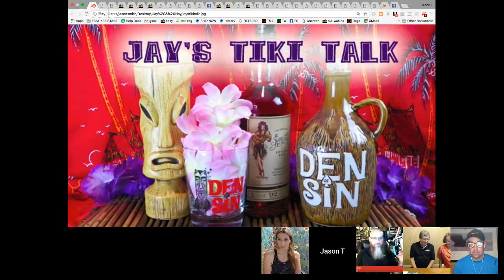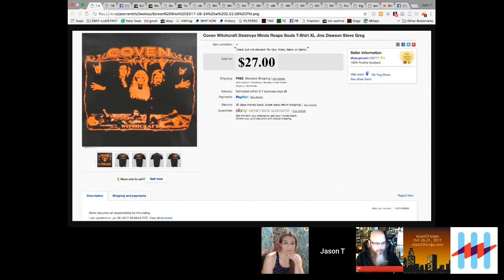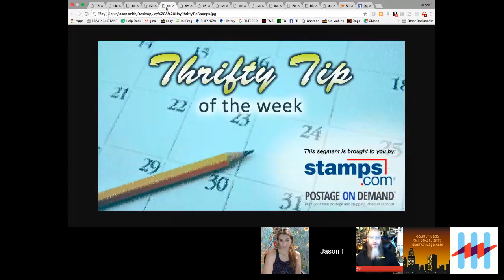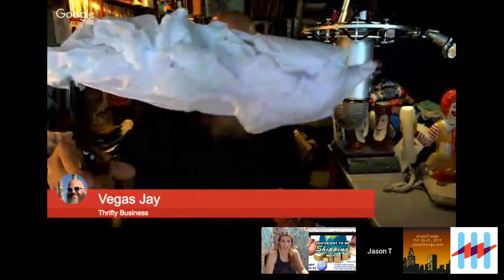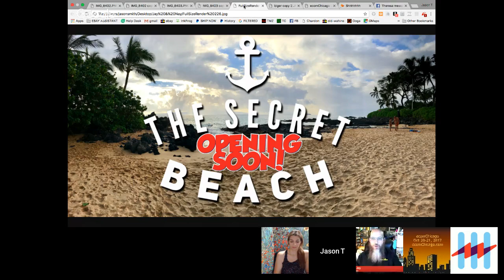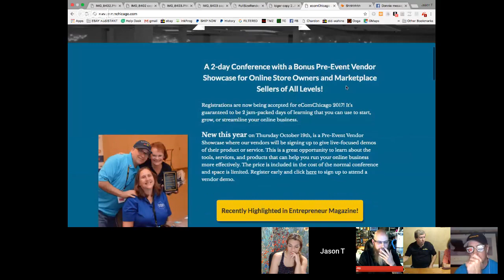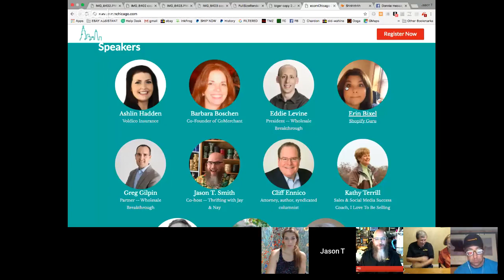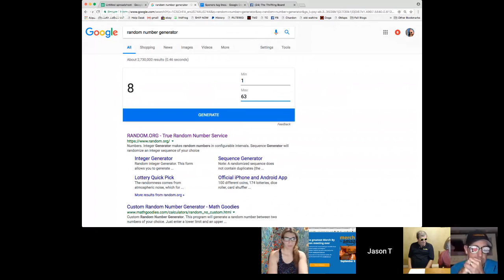Thrifty Business Season 4 #19 - Lindey Glenn Chris Green & Rich Siok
Got a jam packed show tonight with special guest co-host Lindey Glenn. Our guests are Rich Siok,  founder of the ecomChicago event and Chris Green, founder of the Merch World Amazon event. ecomChicago is coming up in October in Chicago and Merch World is in Seattle in September. We will be discussing what's happening at both events , but more exciting is we are giving away a free pass to each event. You MUST be tuned in live AND in the chat to participate. And if that's not enough, scores, duds, tips, trick, shenanigans and rum, there is always rum.